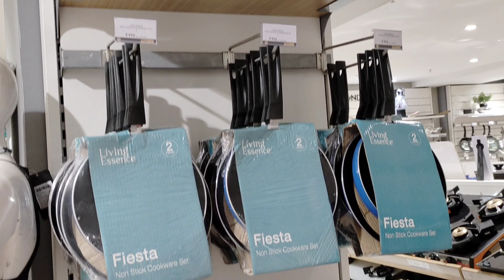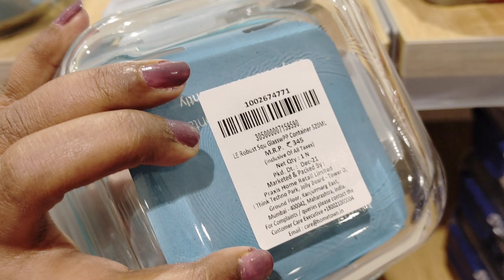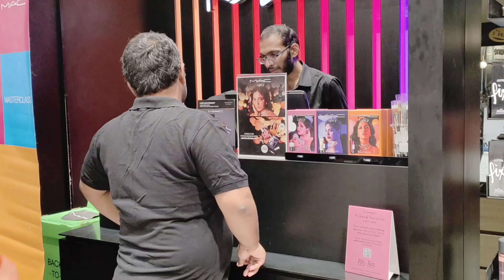Hyderabad Central Mall | Home Centre Hyderabad Tour 😍♥️